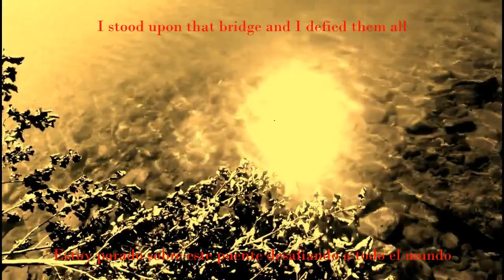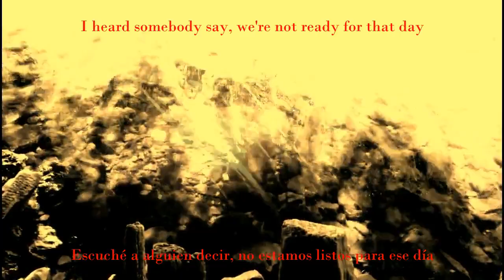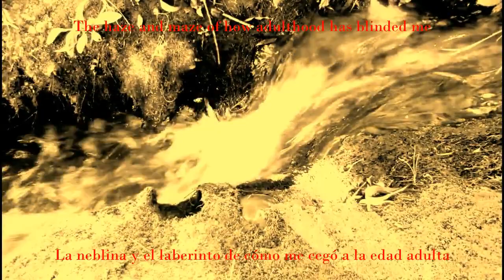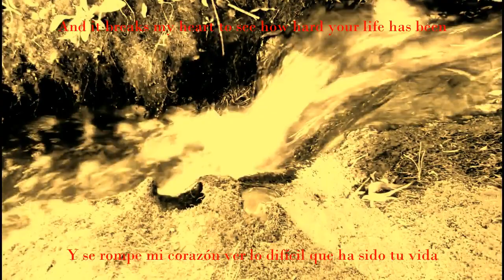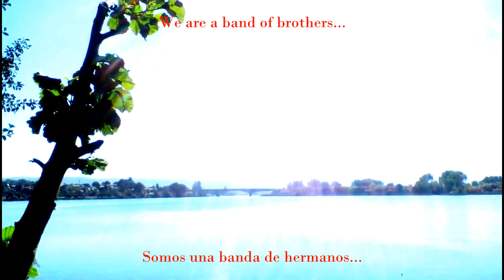Pendragon - It's Only Me (Video Clip)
Pendragon….from the cradle

The story begins in the quiet, sleepy town of Stroud, Gloucestershire, England in 1978. Four like minded, young musicians got together and decided to form a rock band. Zeus Pendragon consisting of Nick Barrett [guitar/vocals], Julian Baker [guitar/vocals], Nigel Harris [drums] and Stan Cox [bass] was born.

Full of ambition and joie de vive, Zeus Pendragon started out playing cover versions of classic rock tunes by Jimi Hendrix, Led Zeppelin, Fleetwood Mac and Santana and their first gig at the sleazy Marshall Rooms in Stroud was ironically the very same day that Nick Barrett left school forever, burning his maths books and picking up his guitar on the way… the future had been determined.

The Zeus part of their name was dropped when the foresighted Julian decided it was far too long to fit across a t-shirt, and this ridiculous cross pollination of Arthurian and Greek mythology just seemed silly beyond belief.

Pendragon were approached by local promoter and manager Greg Lines, who took them under his wing. Greg had promoted many concerts in the area (including U2, who actually slept on Greg’s lounge floor following their Stroud gig) Julian and Nick spent many days and some all nighters writing the first Pendragon material and dreaming of stardom, but Pendragon’s ambitious schedule soon meant that Stan decided to leave, as it became clear he preferred to listen to music rather than play it. Robert Dalby from the band Cygnus replaced him on bass and whilst, ‘in for a penny in for a pound’, Nick Barrett pilfered John “Barney” Barnfield also from Cygnus, to fulfil his desire to take the band in a more keyboard and progressive rock orientated direction.

Line up hassles plagued the band in the early days and it wasn’t long before the imaginative but fiery Julian decided to quit as keyboard based music became more prominent in Pendragon, which more or less negated the need for a 2nd guitarist. Nick and Barney were soon writing together and the distinctive Barrett/Barnfield sound was forged [eg : Excalibur, Oh Divineo]. A friend of Nick’s brother, guitarist Peter Gee was drafted in originally to fill Julian’s boots… but when Robert Dalby was kindly asked to leave, following his utter aversion to rehearsals, Peter took over bass duties instead. It was musical chairs from Hell!

The line up stayed stable ….for a while with Nick, Barney, Peter and Nigel. The next step was one of the most welcome and life changing for Pendragon.

In 2010 Pendragon reached out to new audiences from across the globe, with fantastic reactions in USA at RoSFest, London’s incredible new High Voltage festival and Sweden Rock Festival.

Spring 2011 saw Pendragon reach further heights with the release of Passion – an album that covers barrier pushing elements, but never moving too far away from their trademark melodies and emotive lyrics. The album reached 29 in the official UK Indie chart and received astonishing reviews in the press, even from some of the most hardened Pendragon-haters!

The album was voted 4th best album of the year in Prog Magazine [only beaten by big household name bands like Yes and Rush.] At the Classic Rock Society Awards Pendragon scooped Best Album, Best Song, Best Live show, Best Keyboard player and Best drummer.

A new DVD from the Passion tour was released in 2012 along with the band’s first Blu Ray, Out of Order Comes Chaos completes much of the band’s DVD/Video repertoire with much material from Pure and Passion.

The question now is – where on earth will Pendragon go next?  Musically they have become unpredictable and welcome the world of change, it’s an anything can happen day out there!